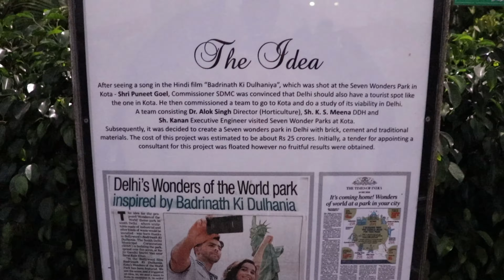Waste To Wonder Theme Park!!(Delhi)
Location- Hazrat Nizamuddin Metro Station New Delhi